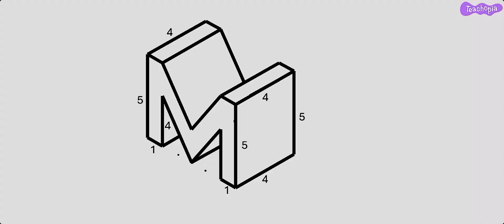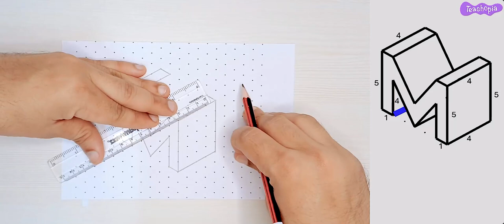Isometric Sketch of letter M | ENGLISH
Isometric sketch is a method of representing 3D shapes on 2D sufaces. The Isometric sketches gives a depth effect to shape drawn. In this video, we shall see how to draw the isometric sketch of Letter M on an isometric dot sheet.